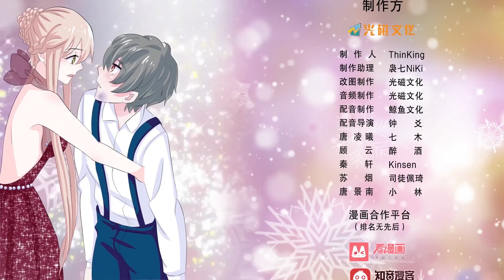《我原来是个病娇》S1 EP09 你是我最爱的家人【独家正版】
霸总顾云结婚前遭兄弟陷害，车祸身亡。灵魂重生到十几年前唐家早夭的小女儿唐凌曦身上，他要用新的身份保护少年的自己，查清兄弟背后插刀的真相，和未婚妻的真面目……